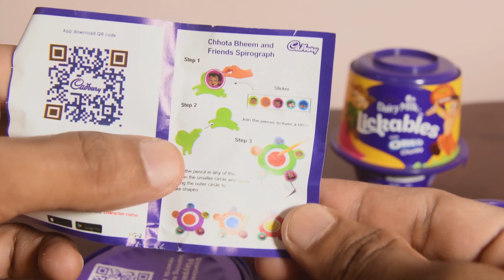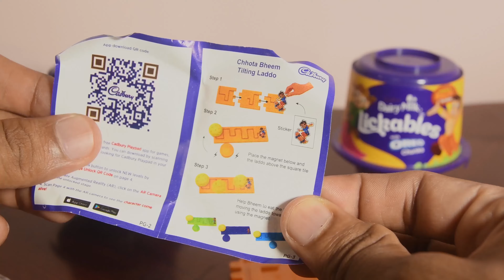New Cadbury Dairy Milk Lickables unboxing videos